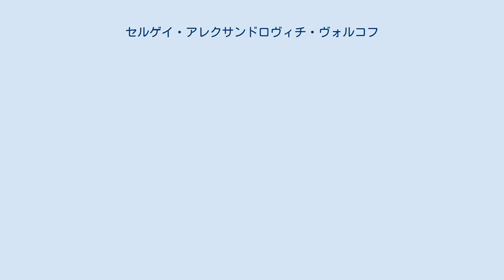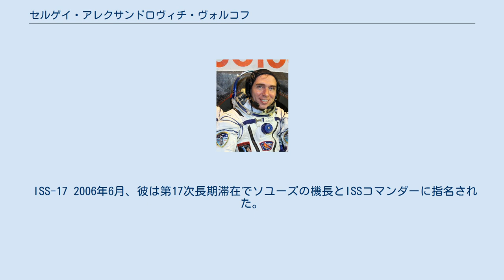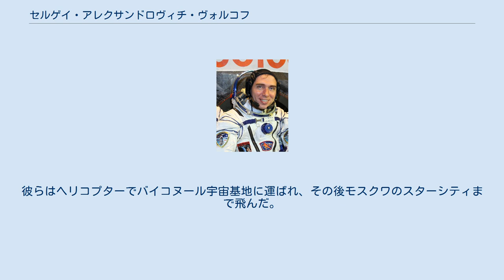セルゲイ・アレクサンドロヴィチ・ヴォルコフ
セルゲイ・アレクサンドロヴィチ・ヴォルコフ（ロシア語: Сергей Александрович Волков, ラテン文字転写例: Sergey Alexandrovich Volkov, 1973年4月1日 - ）は、ロシアの宇宙飛行士である。
ウクライナのチュフイウ（Чугуїв）出身。
父親のアレクサンドル・ヴォルコフも宇宙飛行士であり、初の親子での宇宙飛行士となった。
 行を習得し、450時間の飛行を行い、クラス3の軍事パイロットとなった。
 1997年1月から1999年11月まで、ヴォルコフは宇宙飛行士としての基礎的な訓練を行い、1999年11月にテスト宇宙飛行士の資格を得た。
2000年1月以来、国際宇宙ステーション (ISS) のための訓練をした。
 ISSバックアップクルー 2001年8月から2003年2月まで、ヴォルコフはソユーズの機長、ISSのフライトエンジニアとして第7次長期滞在のバックアップの訓練を行った。
 2003年3月から2004年12月までは第11次長期滞在の訓練を行った。
 2005年1月から2006年2月まではISSのミッションのための集団での訓練を行った。
 2006年3月に第13次長期滞在のバックアップに選ばれた。
 ISS-17 2006年6月、彼は第17次長期滞在でソユーズの機長とISSコマンダーに指名された。
ミッションは2008年4月から10月まで続き、彼は当時の時点で最年少のISSコマンダーとなった。
 彼は2008年10月24日に、宇宙旅行者のリチャード・ギャリオットと一緒に地球に帰還した。
ギャリオットは宇宙飛行士オーウェン・ギャリオットの息子でアメリカ合衆国で初めて親子で宇宙を訪れた人物だったため、米露の二世が一緒に帰還することになった。
 10月14日、第17次長期滞在の乗組員であるヴォルコフとオレグ・コノネンコとギャリオットはソユーズTMA-12のカプセルで午前9時37分にカザフスタンのアルカルイクから55マイル北に安全に着陸した。
彼らはヘリコプターでバイコヌール宇宙基地に運ばれ、その後モスクワのスターシティまで飛んだ。